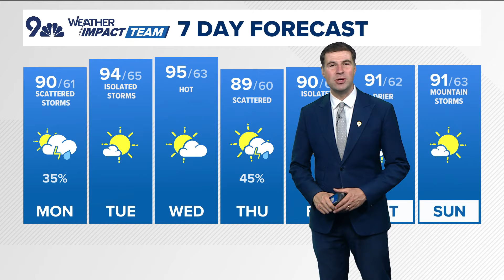Denver Gazette forecast for Monday, Aug. 19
Monsoonal moisture will keep things stormy most of this week, with highs trending on the warm side of average.